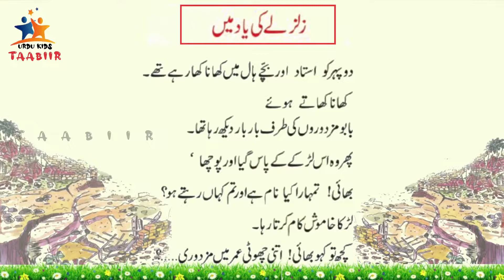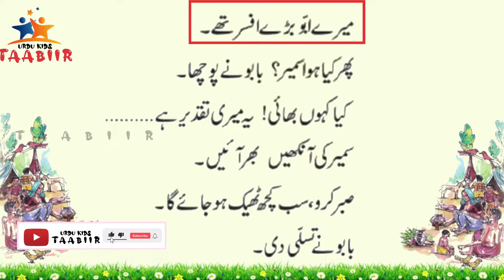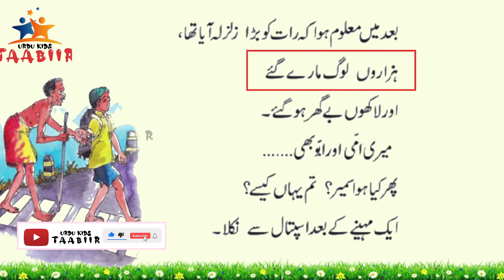STD 7 URDU Unit 2 class 6 |first bell 2.0 class 7| Zal Zale ki Yaad Me/Reading Urdu lessons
reading Urdu lessons